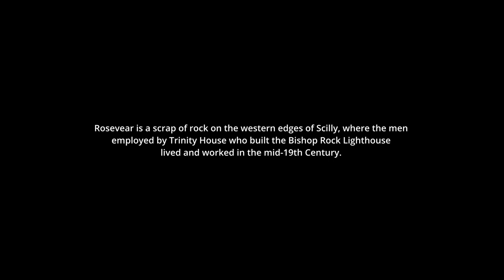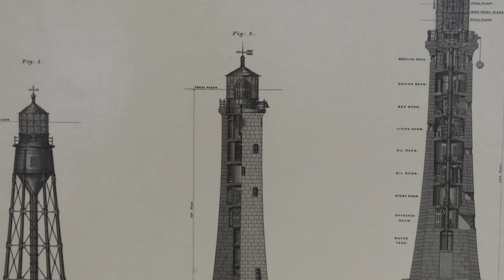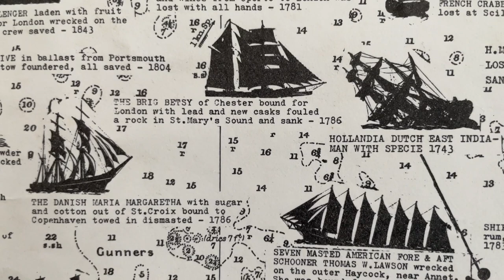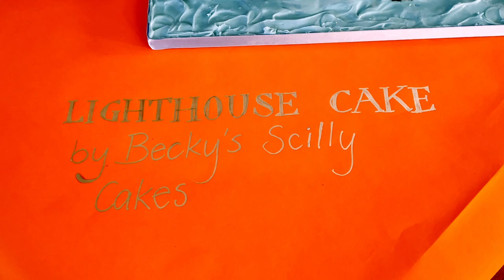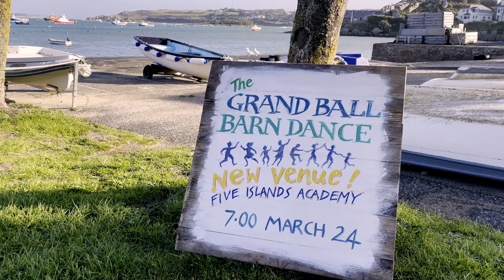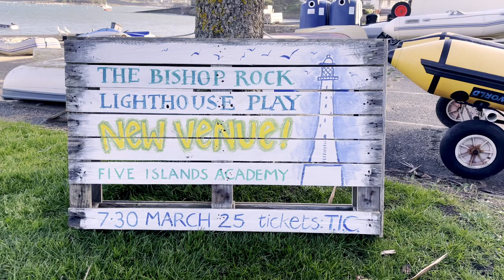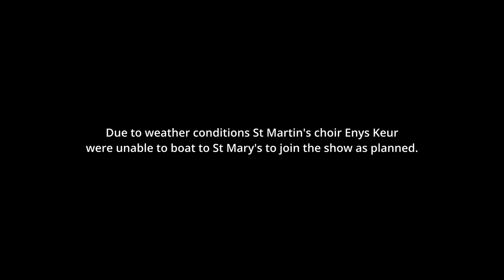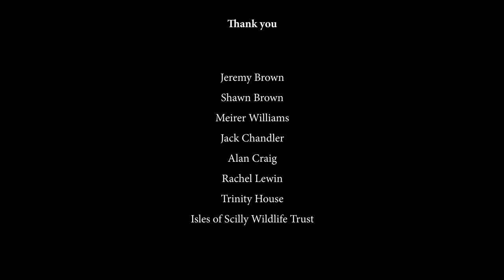The Grand Ball Documentary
The Grand Ball documentary is a celebration of the Creative events that took as part of The Grand Ball creative arts project that place on the Isles of Scilly during the Winter 2022 and Spring 2023. The project was inspired by the building of the Bishop Rock Lighthouse and The Grand Ball of Rosevear. It was a multidisciplinary creative arts project directed by Bec Applebee and supported by the Arts Council England, The isles of Scilly Museum, Five Islands Academy , Creative Islands and The St Mary's theatre club. Residents of the islands of all ages and it highlights the incredible quality of creativity in the Island. Plus it was a lot of fun.